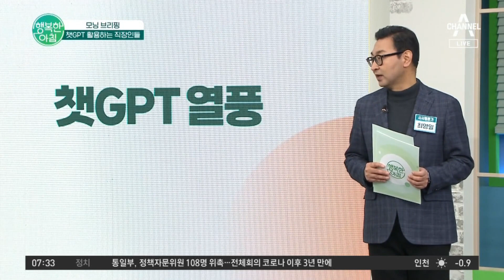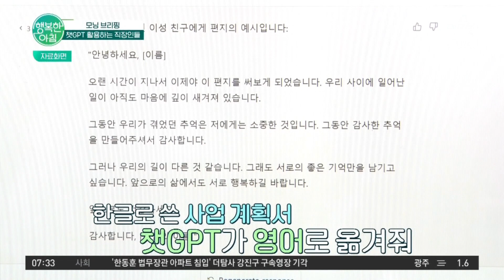반나절→1분!? 업무 효율 레전드 만들어 주는 챗GPT★ 활용 사례 | 행복한 아침 1041 회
모닝 브리핑
챗GPT 활용하는 직장인들